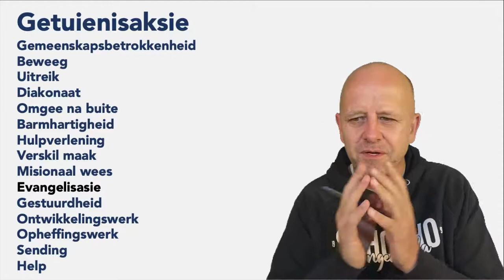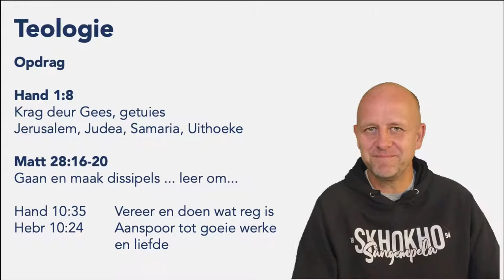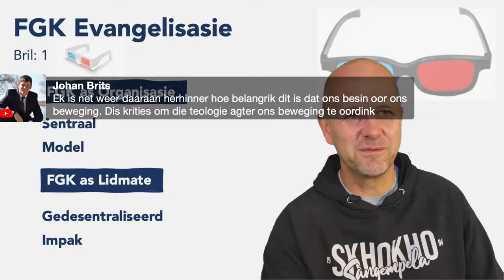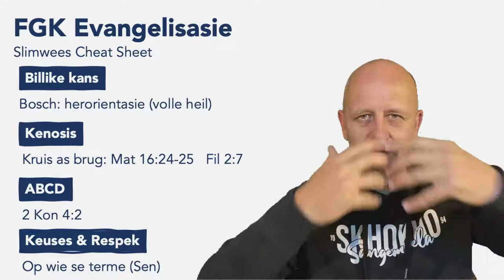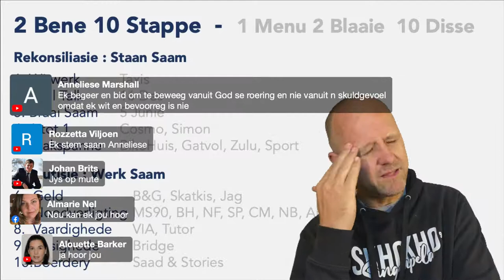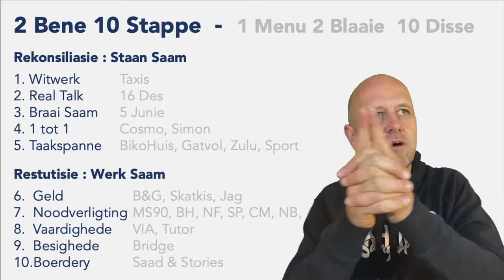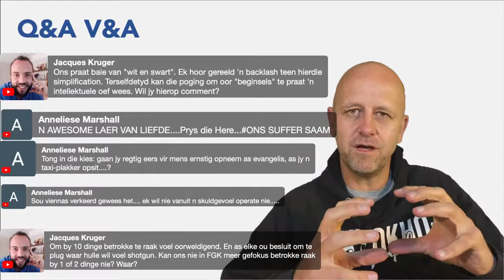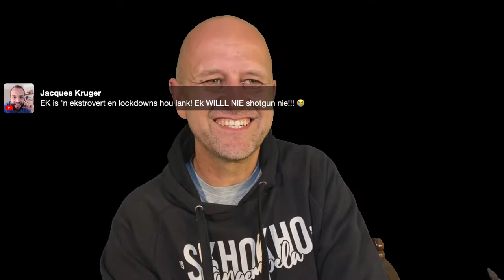4 Julie | FGK Getuienisaksie Opleiding | Schalk van Heerden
Ons bied ’n kursus aan vir FGK-lidmate wat:

- Presies wil verstaan hoe FGK na buite uitreik;
- By gemeenskapswerk betrokke wil wees; en
- Deel van ons Beweegleierskap wil wees.

Ons fokus op teologiese fundering van evangelisasie, die 10 Beweeg-stappe en verduidelik ook mooi hoe ons deur Betereinders dien.

Dieselfde kursus word op 3 Julie (09:00-13:00) en 4 Julie (15:00-19:00) herhaal.